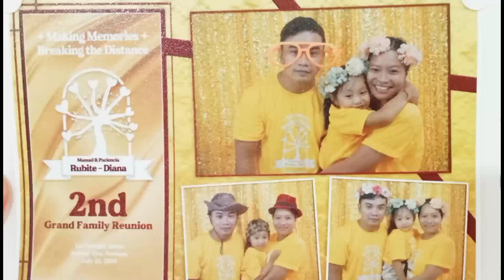Weekly Vlog | Part 2 2nd Grand Family Reunion 2023 | Swimming with cousins